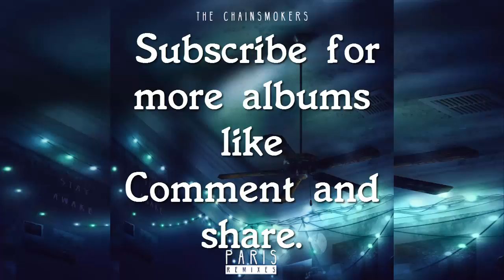The Chainsmokers - Paris (Remixes) [EP] - Full Album + Free Download [320Kbps]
Download link here down
Link de descarga aquí abajo

📥 Free Download

Regalame un suculento like
Comenta para ver que album quieren que les comparta